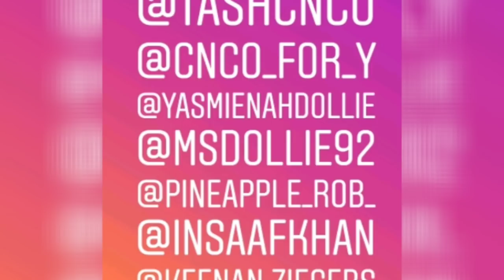INTRO TO SMASHERS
OUR VERY FIRST VIDEO SO WE A BIT NERVOUS

THANKS
KISSES:)

@jules&saud